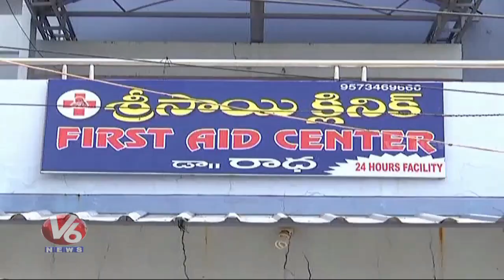నకిలీ డాక్టర్ గుట్టురట్టు చేసిన వైద్యఆరోగ్యశాఖ అధికారులు | Karimnagar | V6 Telugu News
Teenmaar News :

డెడ్ లైన్ తర్వాత ఏమైందంటే...? ,ఇబ్రహీంపట్నం పయిల్వాన్ల ఫైటింగ్

పద్మకు ఆర్టీసీ టెన్షన్

పాల నుంచి బంగారం తీస్తున్న చంద్రవ్వ